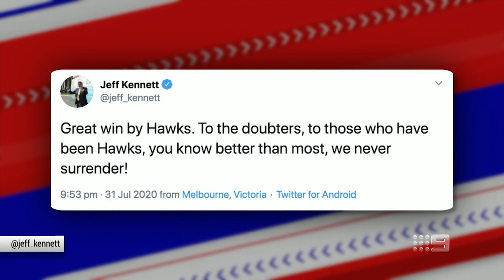Will Jaeger O'Meara ever reach his potential? - Footy Classified | Footy on Nine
Matthew Lloyd and Ross Lyon discuss the struggles of Hawthorn's midfield.